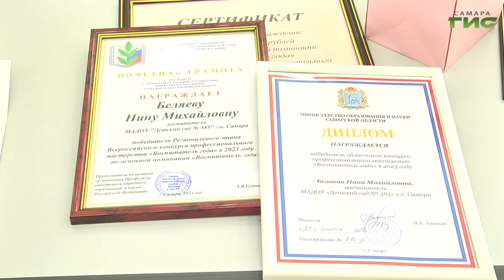В Самаре назвали победителей конкурса профессионального мастерства "Воспитатель года-2023"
От их знаний и умений зависит качество подготовки будущих школьников. В Самаре подвели итоги областного конкурса профессионального мастерства "Воспитатель года - 2023". За звание лучшего педагога боролись больше 30 претендентов. Победителем стал самарский воспитатель одного из муниципальных детских садов. Также стало известно имя лучшего физинструктора дошкольного учреждения. Специальную номинацию учредили в этом году. Все подробности узнала наша съемочная группа.